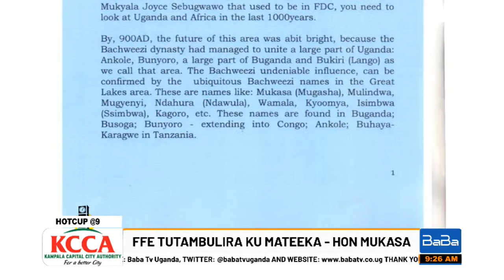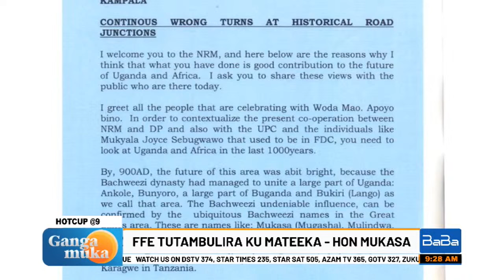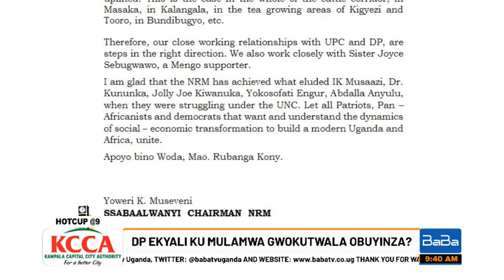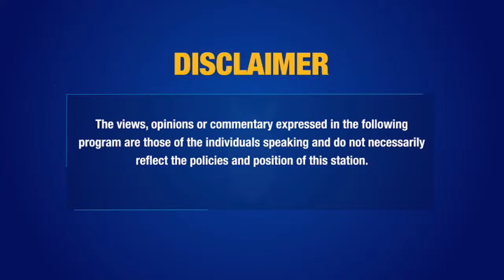Hon. Fred Mukasa Mbidde, DP vice president and Hon.Lulume Bayiga , MP Buikwe South join us for an…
Hon. Fred Mukasa Mbidde, DP vice president and Hon.Lulume Bayiga , MP Buikwe South join us for an insight into the current state of DP Party l.